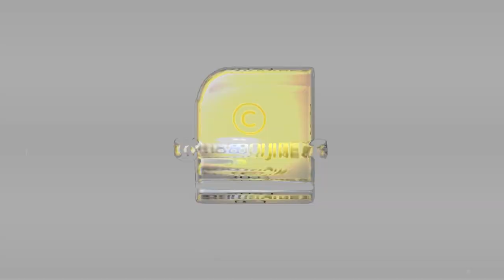നെയില്‍പോളിഷുകള്‍ ; നിങ്ങള്‍ക്ക് ചേരുന്ന കളറുകള്‍ ഏതൊക്കെ? | Nail Polish